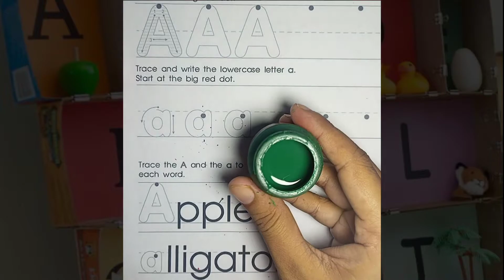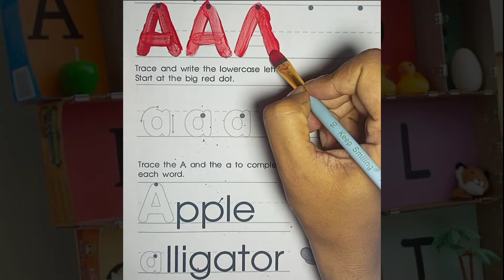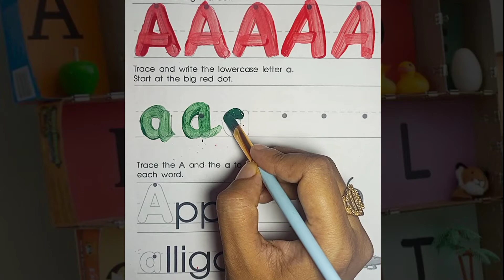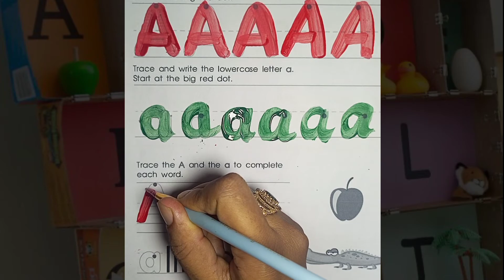A for Apple,b for Ball,123 numbers, kids learn tv, Alphabets#toddlers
A for Apple,B for Ball, Alphabets,kids learn tv,toddlers kidssong

 kids learn tv

Nursery rhymes,
phonics song,

Your querry:
b for badka
apple
b for bada
apple a for apple
 abcd a for apple
apple mane save a for apple songs
 apple song
abcd rhymes
a se anar abc song
Hindi varnamala anar
hindi varnmala k se kabuter kha se khargosh anar aam ka kha ha gha आइई a b c d song a for Apple Apple mane save ka se kabuter kha se khargosh हिंदी वर्णमाला abcd abcd abcd आ से अनार abcd abcd anar aam imli कबूतर abcd poem hindi rhymes aa se anar a आ इ ई song कखग हिंदी a anar abcd song ginti कखग alphabet asana barakhadi hindi alphabet learning hindi letters hindi swarmala a आ बालगीत a for apple b for ball c for cat d for dog atoz balgeet k se kabuter nursery rhymes varnmala in hindi a से अनार a.b.c.d song abc phonics song anar wala hathi raja khan chale imli pdf varnmala कया कबूतर वर्णमाला a for apple a for apple aaj anar abcd rhymes abcd z tak apple a for apple varnmala z आ से अनार आ से आम a se anar aa se imli a se anar wala a se gya tak akshar abcd song nursery rhymes phonics abcd song for baby a से अनार आ से आम a से ज्ञ a से ज्ञ तक hindi me a आइईउऊऋए